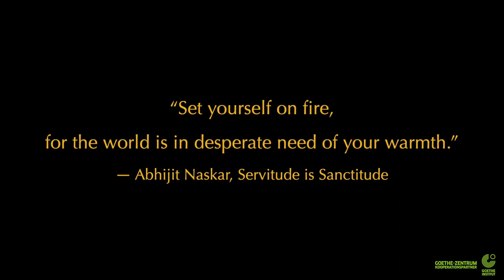Jazz and Pop on Saxophone by George Hull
WORLD MUSIC DAY 2021 -  Fête de la Musique 2021

“Music is life itself.” – Louis Armstrong

Hurray, it is that time of the year again, where Music is celebrated across the world.  Over 120 countries celebrate World Music Day by organizing free public concerts in parks, streets, stations, museums and other such public places. On this day musicians are encouraged to play in and for public.

And we are back albeit this year too VIRTUALLY, to take you with us on a musical journey with 5 different genres of music, simply celebrating the musicians and the magic they create!!